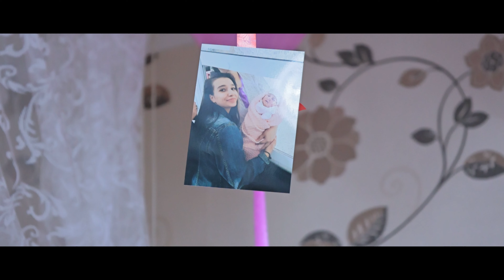Güllü Hastane Cıkışı Reklam 2023